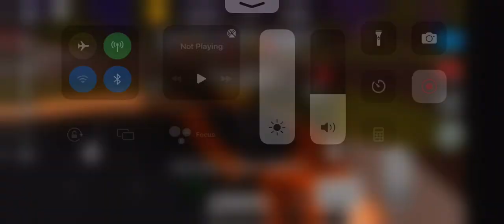Mclaren speedtail vehicle legends around the map race fastest time place: 65.4 second, 1:05.4 minute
Roblox vehicle legends is a around the map race in the fastest time in the race track on the Mclaren speedtail in the race track on the second in minutes.

The vehicle legends is a fastest time in the around the map race in the race track on the Mclaren speedtail in the race track on the second in place: 65 . 4 seconds and 1 minutes and 05 . 4 seconds race finished.